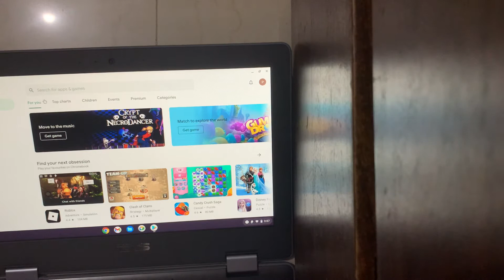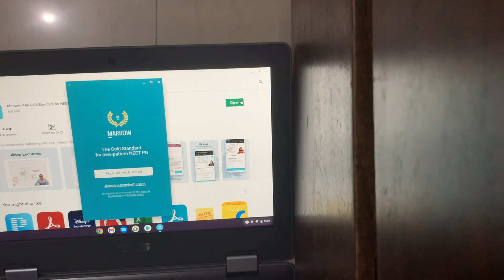Marrow app on Chromebook trial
Kya marrow app Chromebook pe chalti hai ?
Will marrow app run on Chromebook ?
Asus Chromebook C214 apps FAQs
Marrow medical online coaching app